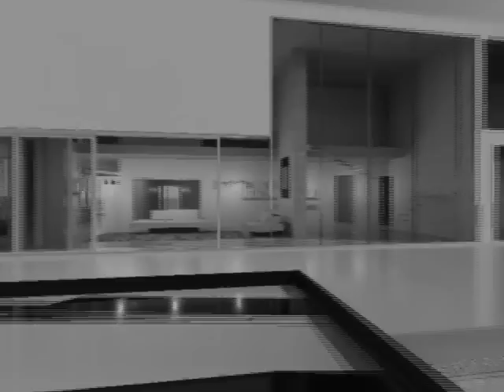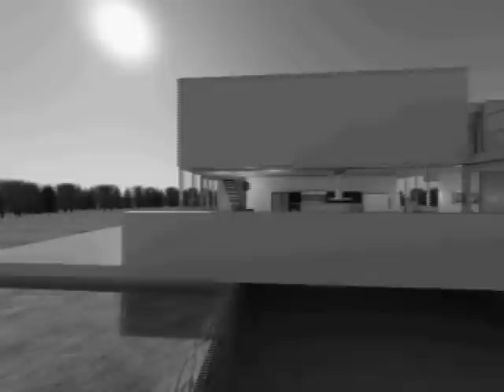KWK PROMES 3DS MAX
Final Project 3DS MAX
KWK PROMES